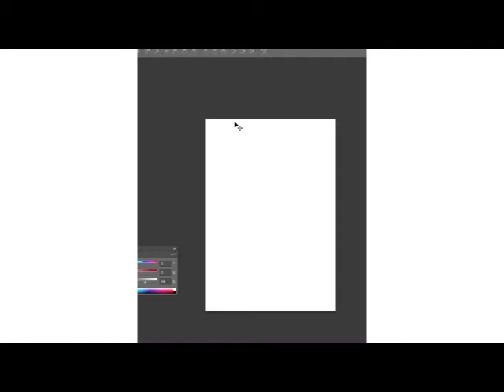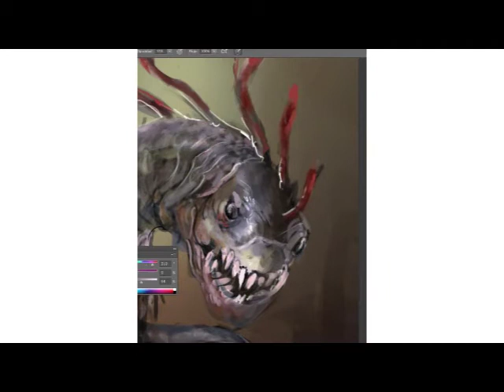pez mutante 36 minutos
reto para cap!!